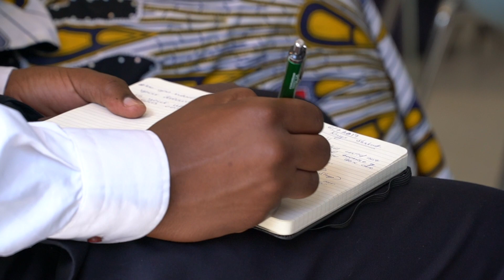King of Kings Community Herzliya - About Us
We are a Messiah-centered community offering Biblical teaching, worship, and fellowship with a unique blend of internationals and local Jewish believers.

This is us, we are connected as family and we want to connect with you too, get in touch with us through
We are looking forward to knowing you!